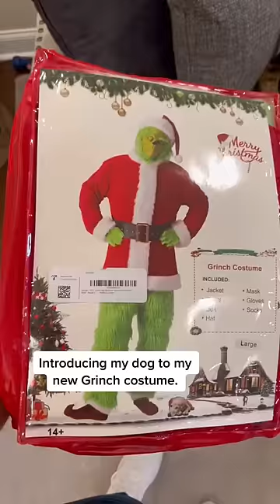My dog doesn't like the Grinch..